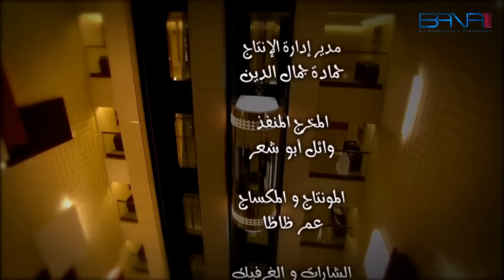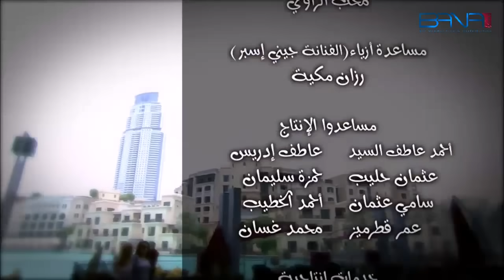مسلسل صبايا ـ الموسم 4 ـ الحلقة 24 الرابعة والعشرون كاملة HD